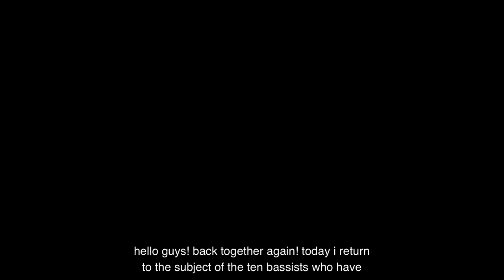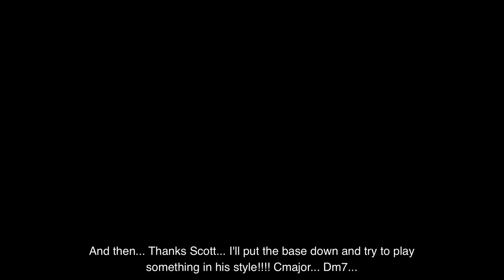My favourite teacher of all time - Scott Devine. An incredible story!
Third episode of the new chapter of my lessons, in which I'll show you (IN CASUAL ORDER, IT'S NOT A CLASSIFICATION!!) 10 of the bassists who have most influenced me, with insights, transcriptions etc., hoping to introduce you to new songs and who knows, to musicians that you haven't studied yet! Today is the turn of an incredible character, a crazy musician, and a teacher who changed my life, with an absurd anecdote! Scott Devine!
in various formats
- 100 Funk grooves for bass
- 500 exercises for bass
- Queen: 185 bass transcriptions
- Jaco Pastorius: Over 70 bass transcriptions
- Flea: 60 bass transcriptions
Tutti i miei libri didattici, disponibili su in vari formati
- 100 Funk groove per basso
- 500 esercizi per basso elettrico
- Professione Bassista
- Queen: 185 trascrizioni di basso
- Jaco Pastorius: Oltre 70 Transcrizioni di basso
- Flea: 60 Trascrizioni di basso
- Red Canzian (Pooh): Oltre 40 Trascrizioni di basso